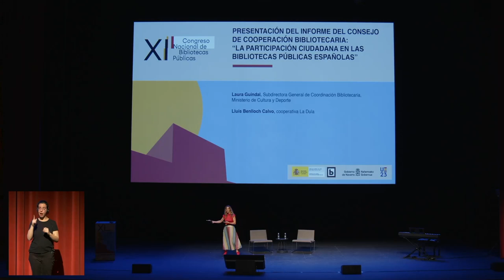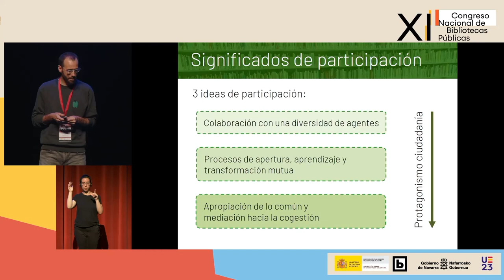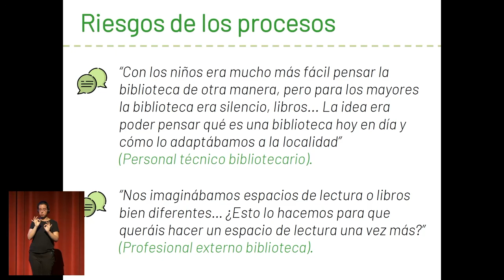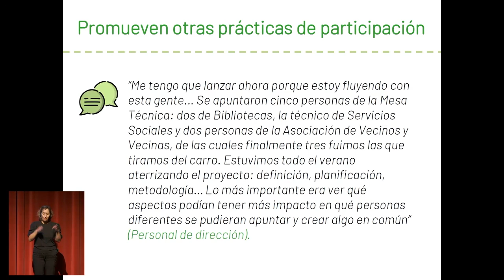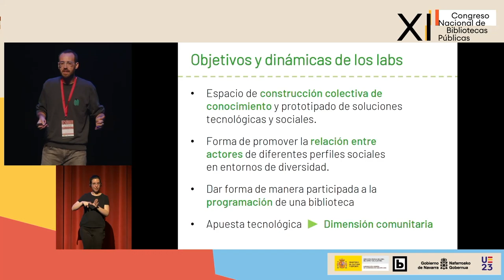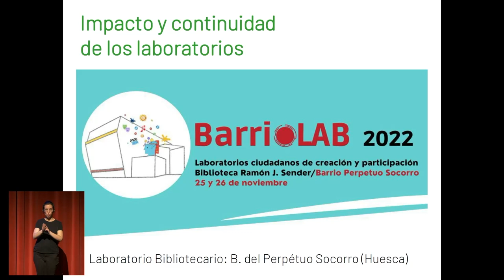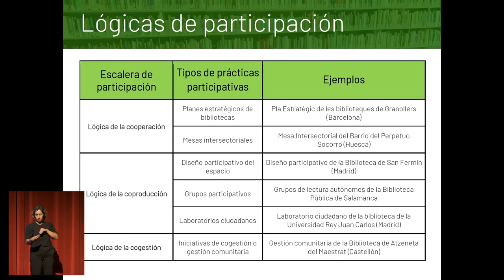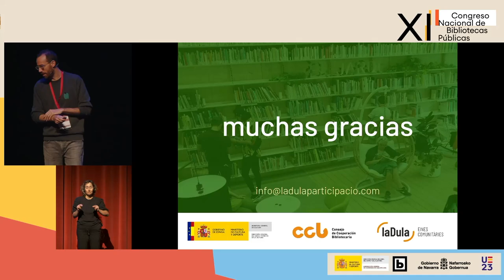Informe “La participación ciudadana en las bibliotecas públicas españolas” – XI CNBP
Presentación del informe La participación ciudadana en las bibliotecas públicas españolas a cargo de Lluís Benlloch, socio fundador de Dula Coop.V.